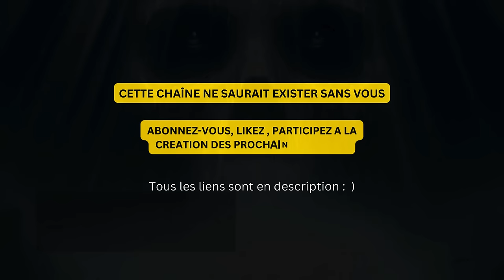"Le Temple" Une nouvelle fantastique de H.P. Lovecraft - Livre audio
1915 : le paquebot Lusitania, transatlantique britannique qui relie New York à Liverpool, est coulé par une torpille allemande. 1198 passagers périssent dans le naufrage et les États-Unis s'engagent dans le conflit de la Première Guerre mondiale contre l'Allemagne impériale. Est-ce à dessein que Howard Phillips Lovecraft a situé l'action de son récit, Le Temple, à bord d'un sous marin U-Boat en 1917 ? Les circonstances sont identiques, mêlant le génie fantastique et horrifique de Lovecraft à la tragédie historique. Mais l'auteur américain se démarque de ses contemporains animés par un patriotisme victorieux : d'une part, le point de vue adopté est celui du commandant prussien aux motivations et aux convictions abominables. Lovecraft ne le dépeint pas comme un tortionnaire au sadisme guttural et braillard, mais comme un aristocrate sophistiqué et terrifiant, évoquant les traits de Christoph Waltz ou Richard Sammel. Ensuite, Lovecraft décrit avec habilité les perversions d'une classe sociale en déclin : celle-ci finira oubliée au fond de l'océan dans les ruines d'une civilisation éteinte. Pas de monstre mythique, mais les faits et un début de (laborieuse) rédemption avant une mort inéluctable. Et si, face à la réalité, le seul refuge était de perdre la raison ?

"Le temple" ( "the temple", 1920) est une nouvelle de H. P. Lovecraft extraite du recueil "Dagon et autres nouvelles de terreur" publié chez Belfond
Lecture, interprétation, réalisation sonore et générique final : Eric Hansen
Musiques additionnelles : Guilherme Bernardes William. @guinabernardes.

Merci : )

Format d'attribution : "Le temple" . Une narration et une musique de Eric Hansen - publiées sous CC-BY 4.0.